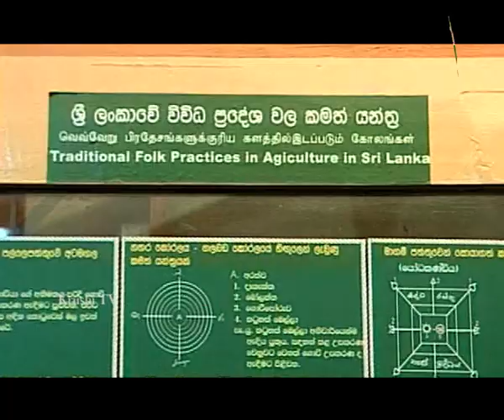කමත් යන්ත්‍රය | KRUSHI TV